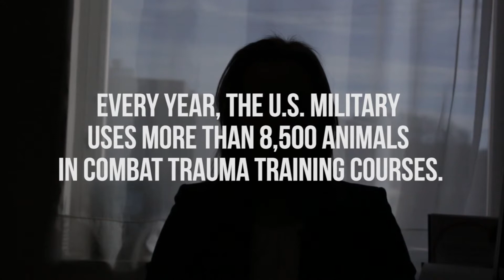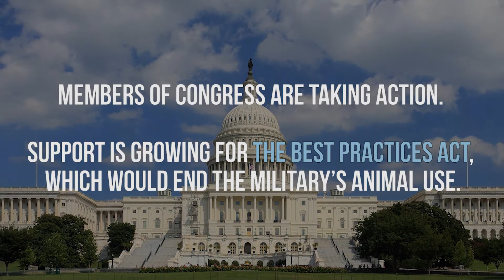Ending the Use of Animals in Military Medicine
Exclusive video: an Army medic speaks out about the military’s use of animals for training. This Memorial Day, let’s honor those who serve by modernizing training and ending animal use. Ask your member of Congress to co-sponsor the BEST Practices Act